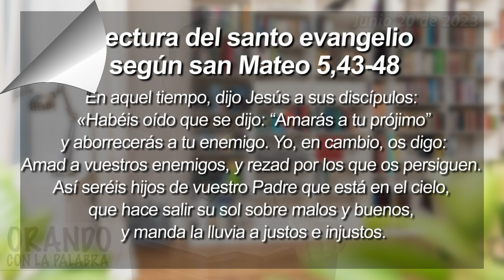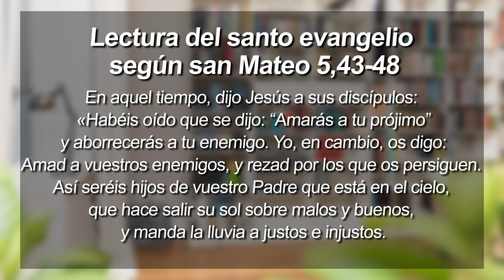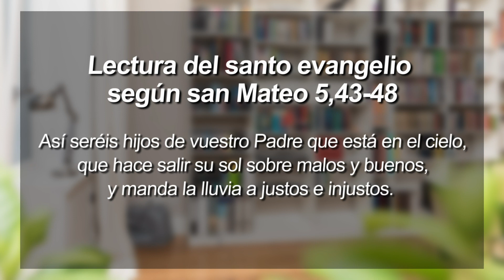ORANDO CON LA PALABRA - JUNIO 20 DE 2023